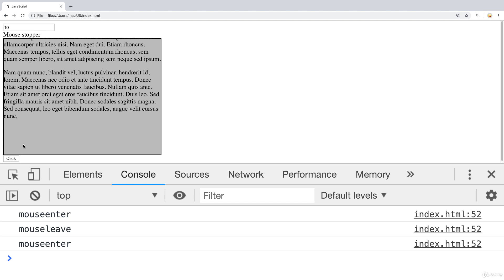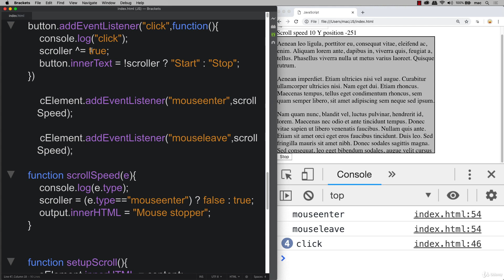55 Modern JavaScript 26 006 Dynamic Speed Interactive